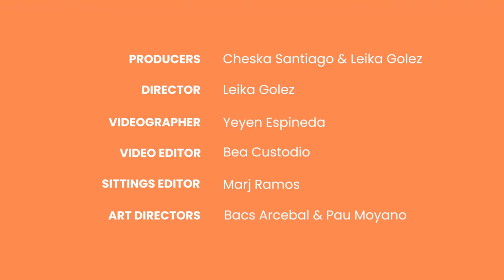Angelina Cruz Tries Mik-Mik, Yakee, and Other Childhood Pinoy Snacks | CANDY NOSTALGIA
In the third episode of our Candy Nostalgia series, our September 2022 cover star Angelina Cruz tries out Iced Gem Biscuits, Mik-Mik, Yakee, and more retro Filipino treats.